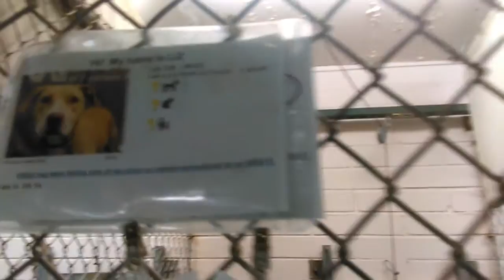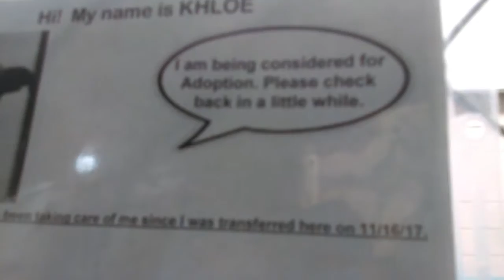7 Humane Society of Southern Arizona Doggies .. Chloe, is Bouncing Off The Walls 11-17-17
Never really did get Chloe to relax and She wanted to chew up my fingers a lot. Chloe never ever broke the skin but let me tell You, i sure was appreciative that there was a red Kong for Her to chew on in the kennel instead of my fingers.  Hopefully Chloe will start to understand that it is better to chew on a Kong instead of Human fingers. It is good to use an antibiotic hand wash before interacting with each Doggie. Chloe did seem to have a good time while i was in the kennel .. Human contact is pretty nice for the Shelter Doggies to encounter .. This also makes the Doggies more Adoptable..